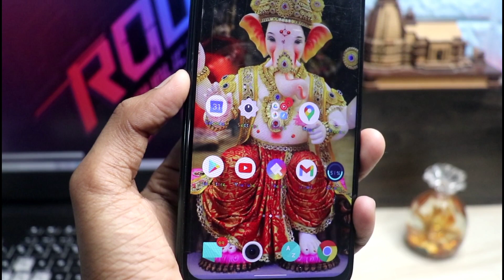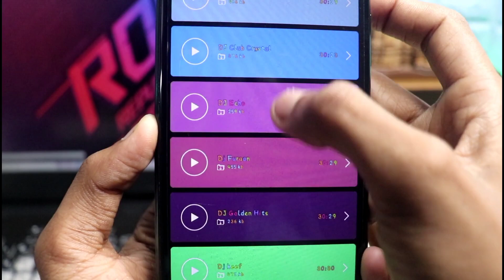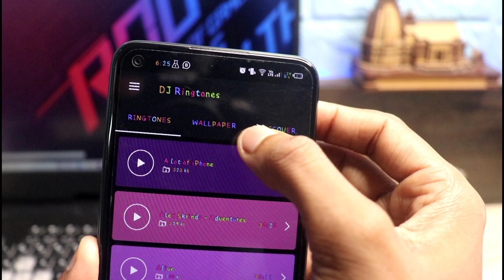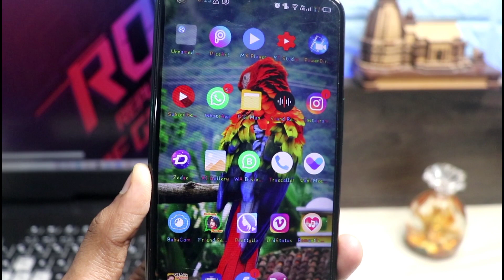Ringtone | New Ringtone2021 | Love ringtone 2021 | call Ringtone.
hello

Ah ke Es Video me mai Wpko ek Aise kamal App k bare me batane wla hu jisake madad se ap Dj Ringtone Set kar Sakte ho.

Agar Ap bhi Chajte ho Aisa karna To Pura Videos last tak dekhna.